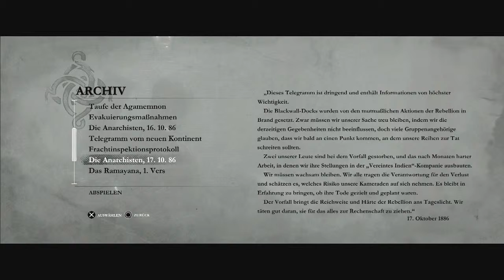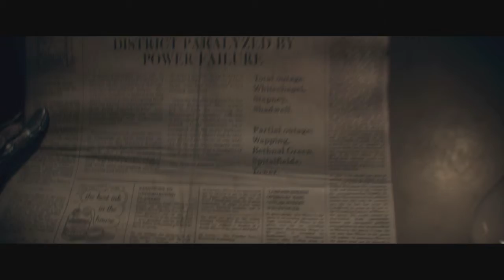Let's Play The Order 1886 #22